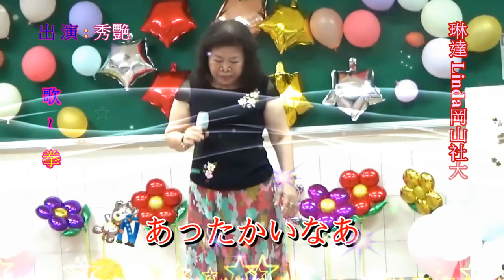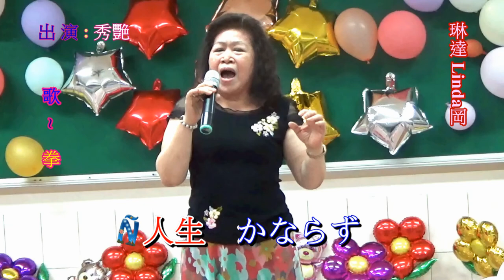琳達 Linda 岡山社大日本演歌 & 秀艷 ~ * 拳 *